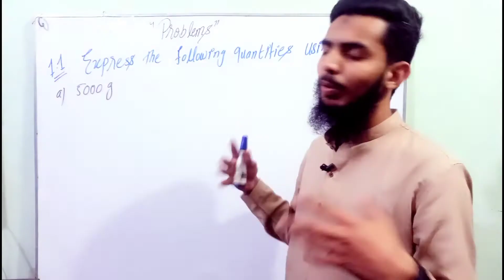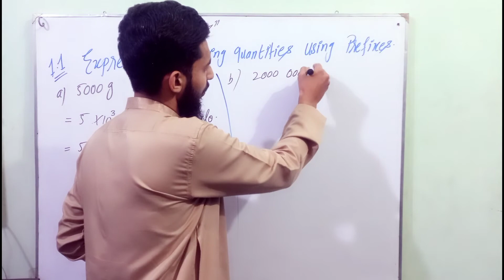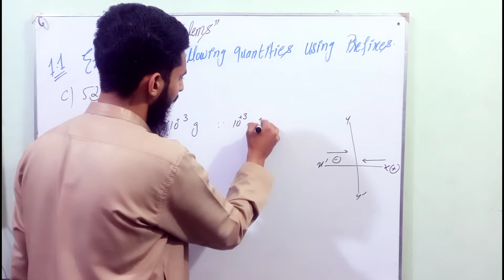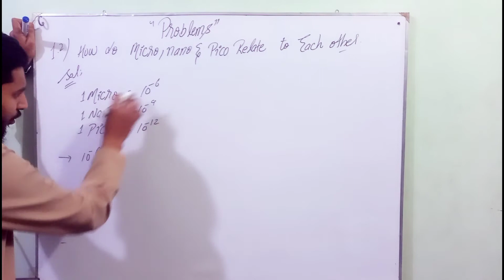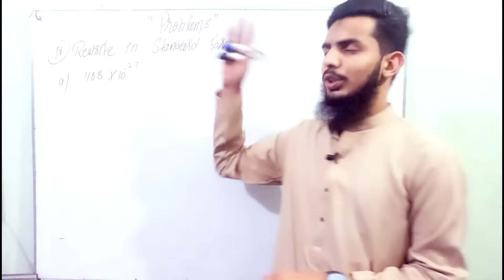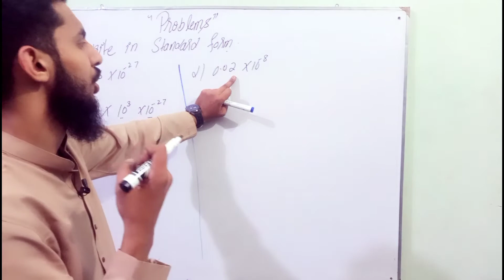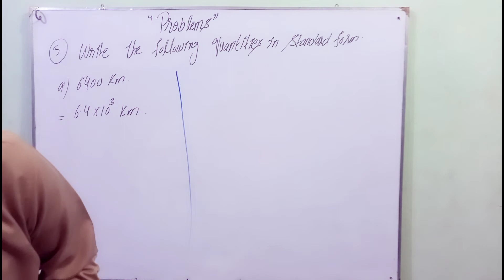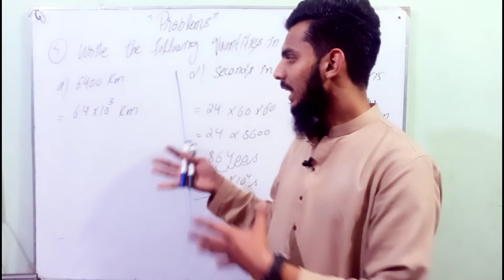Lecture 20 || Numerical Problems || Chapter No. 1 || Physics 9th Class || PTB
I'm Farhan! This is the 20th Lecture ,it cover the Numerical Problems (1-5)  from Chapter No. 1, Class 9th.